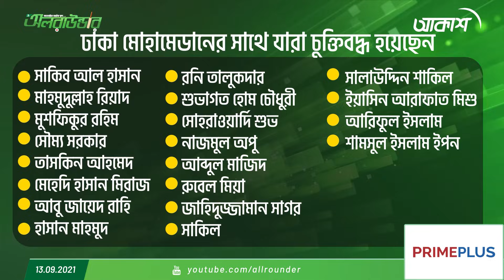মোহামেডানে নাম লিখিয়ে খুশি মুশফিক, রিয়াদের আশা চ্যাম্পিয়নশিপ